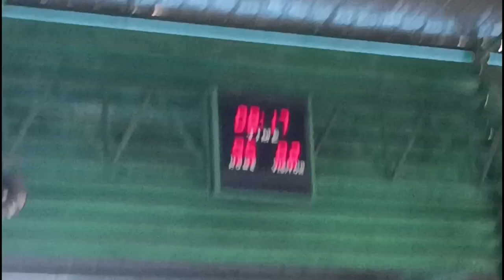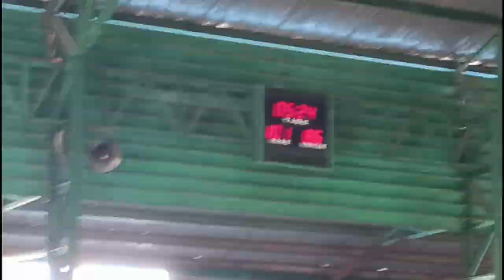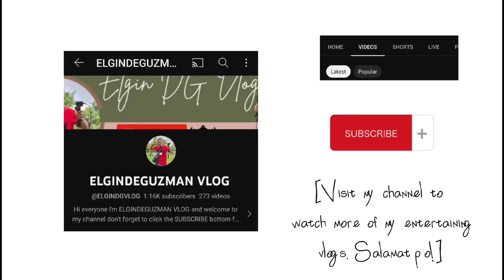VLOG (#199) inter tropa basketball game UST VS Ashbin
Watch my New Vlog! Salamat po sa suporta sa aking YouTube channel.